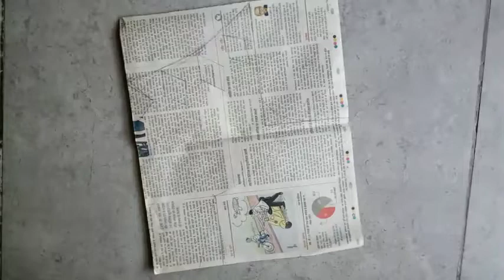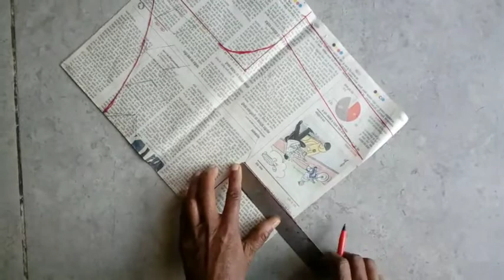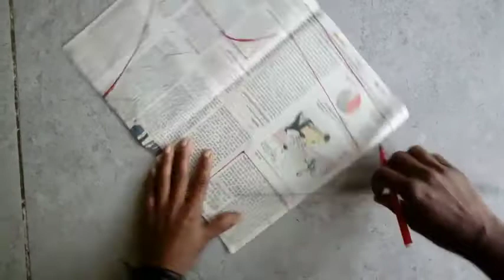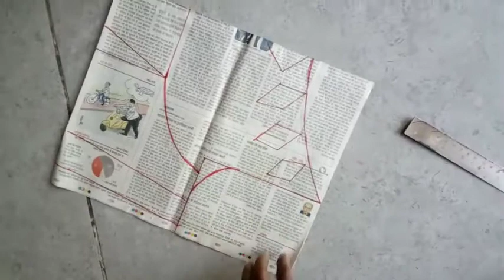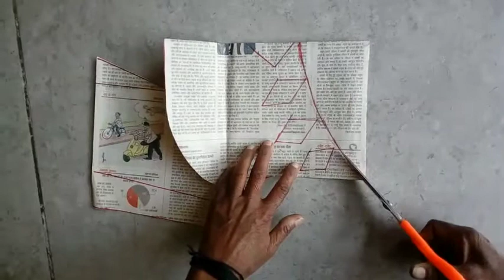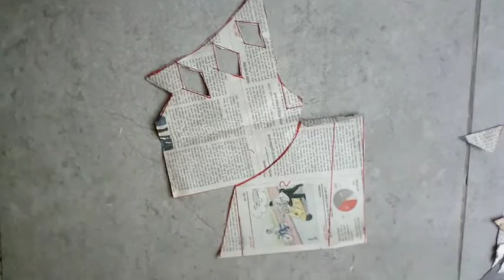off shoulder blouse ki cutting, off shoulder blouse ki cutting and stitching,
off shoulder blouse
off shoulder blouse ki cutting
off shoulder blouse ki cutting design
off shoulder blouse ki cutting and stitching
off shoulder blouse ki cutting video

SB fashion creative designing
how to make off shoulder blouse ki cutting
how to make off shoulder blouse ki cutting and stitching
how to make off shoulder blouse ki cutting design